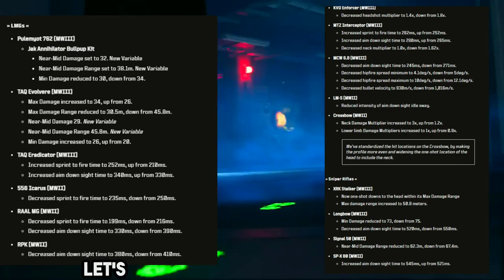SEASON 2 is FINALLY HERE! | HUGE Update and CHANGES | Fortune's Keep RETURNS!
Season 2 of warzone is finally here, and there are some huge changes in this update. They have re released the old map fortunes keep which they have updated and it feels amazing and a lot of fun. There are a lot of bug fixes and and audio changes.
Not only that but there has been a huge updates on weapons a lot have been nerfed which means the meta inside of warzone 3 forunkes keep will change. Keep update to date for the meat in call of duty warzone season 2 fortunes keep.

The POIs are:
Keep: Rear Dock and Caves (North Coast)
The grandeur of the Keep, with its opulent tapestries, mosaic floors, and gilded throne room, is mostly intact. Look to the north for additional pathways: With the arrival of aquatic vehicles, the steep northern cliffs below the Keep have been modified, adding a rear dock for unloading cargo, along with a rough cargo elevator (now sporting two Ascenders) enabling fast upward travel to the battlements.

Graveyard (Northwest Coast)
The ancient stone crypts still stand on the small plateau above the Town. You might want to bank on a thorough exploration of this somber spot, not least due to the connecting tunnels burrowing down toward the epicenter of the action!

Town: Lower (Western Coast)
The coastal town is still as densely packed as you remember, with an old fortress bell tower, brightly hued apartments and stores, and a turret defending the cove from seafaring attackers.

Town: Upper (Southwestern Coast)
Initial evidence of a sizeable seismic event to hit the island is visible in the southeastern corner of Town, where a sizeable fissure has cut through the earth, splitting a dwelling into two.

Overlook: Restaurant (Southwestern Coast)
East of Overlook (a fortified plateau with an old, multi-floor dwelling and Salty’s Snack Bar attached to it), on a slightly lower plateau overlooking the sea, is the Trattoria Il Luna, a newly constructed restaurant instead of the shack and military tents that used to be here.

Konni Outpost (Bay, Northeastern Coast)
Once a seldom-visited locale, the old Bay POI now gives Operators their first clue to the faction behind the island’s partial collapse. Konni Group has established a small outpost here, complete with a mechanic’s garage, several small server and monitoring rooms, and a storage cave with Ascender access to the Keep’s eastern perimeter.

Pier (Camp, Southeastern Coast)
Once a military camp with tents and a small watchtower, significant construction has since modified the southeastern coast into a pier and Tasting Room for the adjacent Winery, as well as a Rohan Oil Gas Station and convenience store.

Lighthouse (Southeastern Coast)
While Smuggler’s Cove has seen cataclysmic damage, the initially alarming cracks along the exterior of the old lighthouse haven’t toppled the structure yet.

Winery (East)
The chateau specializing in fine wines has seen better days, with massive structural problems visible across the premises. This includes a giant crack through the central courtyard, allowing a novel access into the now-flooded wine cellar.

Gatehouse (Center)
The true extent of the damage caused by an apparent colossal subterranean explosion is most visible when investigating the Keep Gatehouse in the center of the map.

Ground Zero (Grotto, South Coast)
Almost unprecedented destruction by the Konni Group has wiped an original point of interest off the map. The Grotto is now a deep crater, with portions of the island, including main roads and buildings, all sunken or fallen into a vast crevasse. The resulting wreckage should be explored as a matter of urgency, as the epicenter of the crater has been revealed to be a large Konni laboratory with a snaking network of corridors, chambers, and tunnels.

Rabbios Gaming
Rabbios
RAB